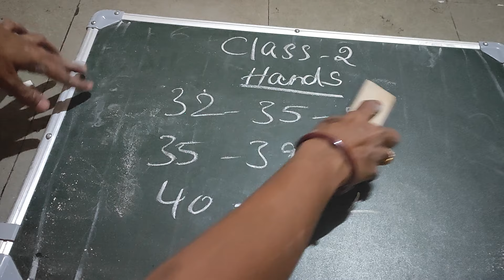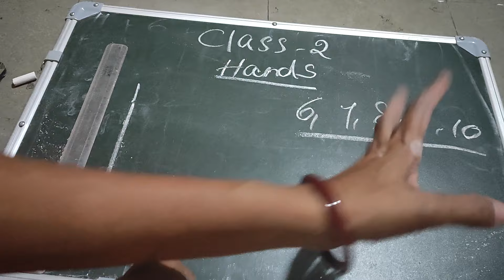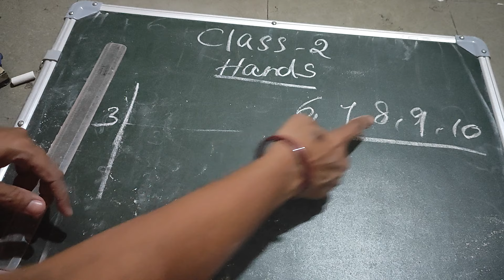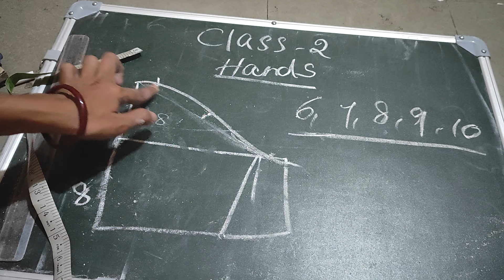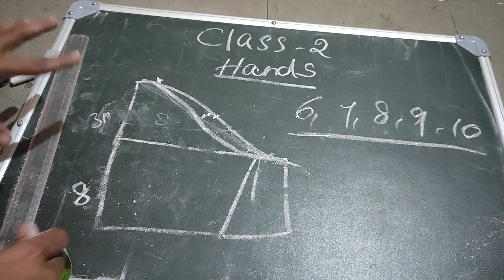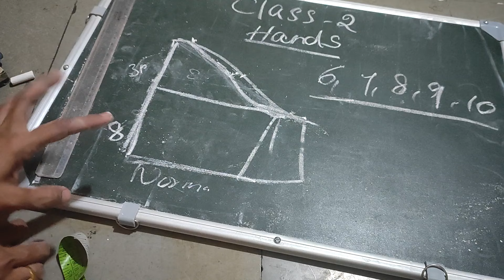నార్మల్ హ్యాండ్ కటింగ్, ఎ సైజ్ వాలకి ఎంత చంక డౌన్ మార్కింగ్ చేయాలి.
hands cutting
perfect blouse hands cutting